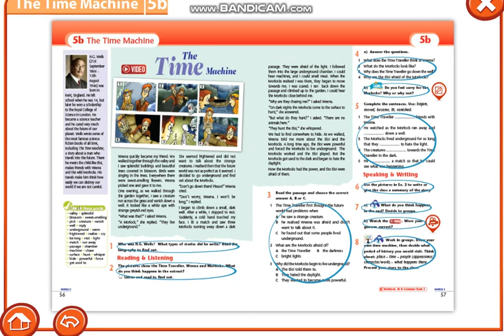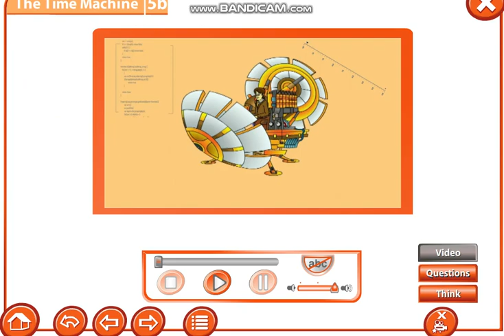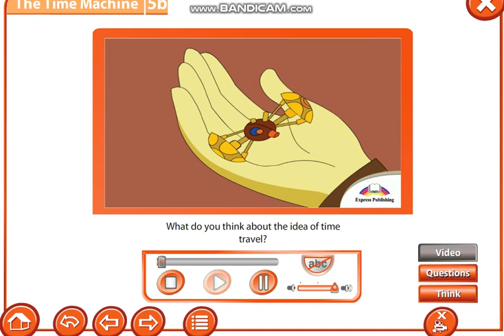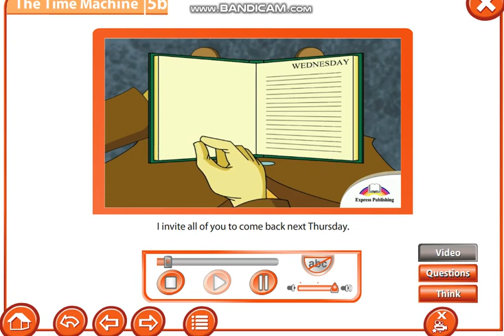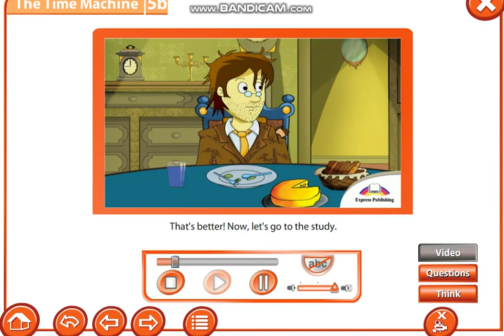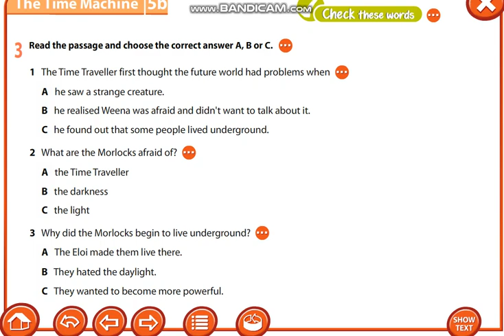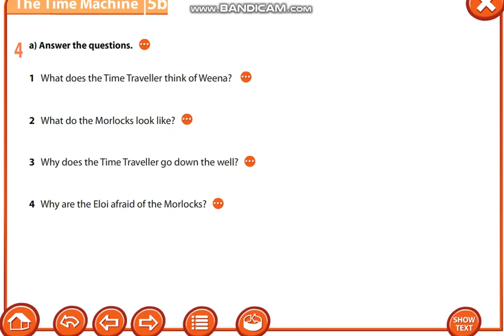Excel 7th grade. The time machine